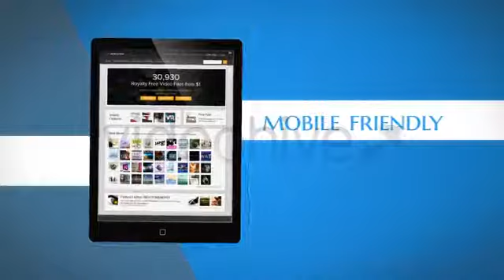Site Promo | After Effects Template 3167562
This template makes it easy for anyone to promote a website, blog or other online service. Easy to customize color sc... (openers)